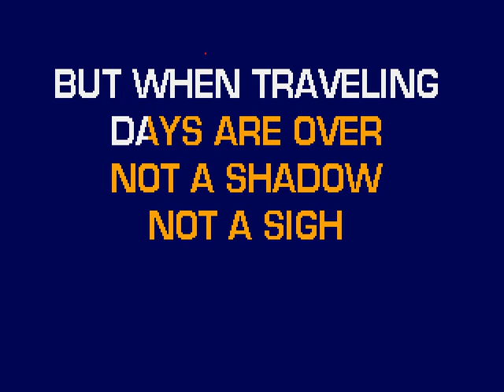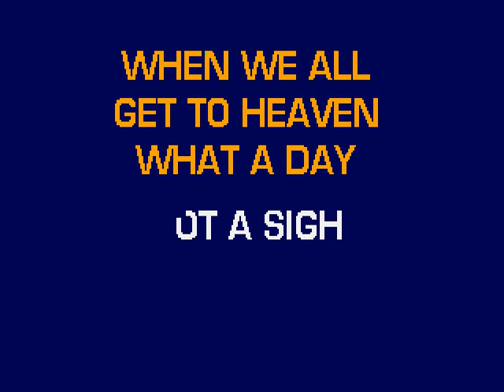WHEN WE ALL GET TO HEAVEN